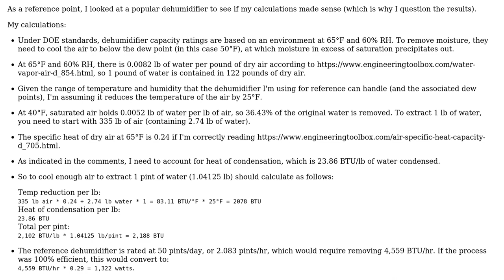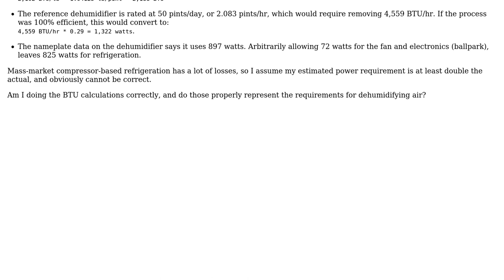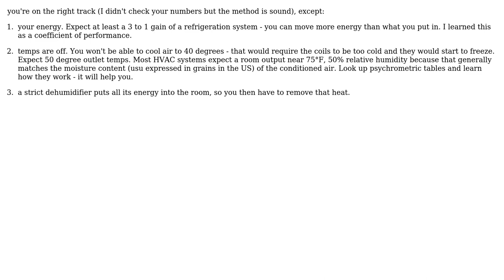Engineering: Dehumidification calculations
With thanks & praise to God, and with thanks to the many people who have made this project possible! | Content (except music & images) licensed under CC BY-SA | Music | Images & others | With thanks to user Tiger Guy user J. Ari user fixer1234 and the Stack Exchange Network Trademarks are property of their respective owners. You are responsible for your own actions.